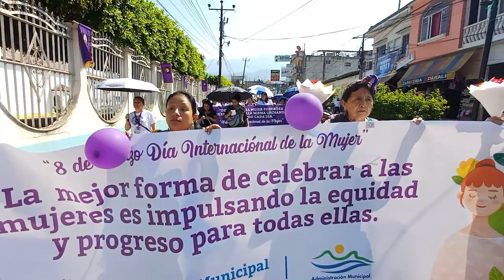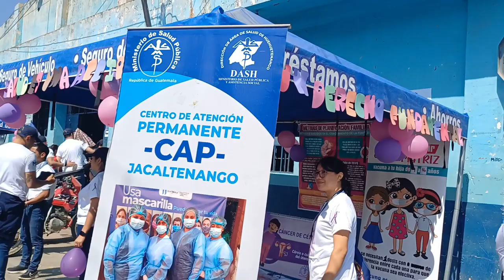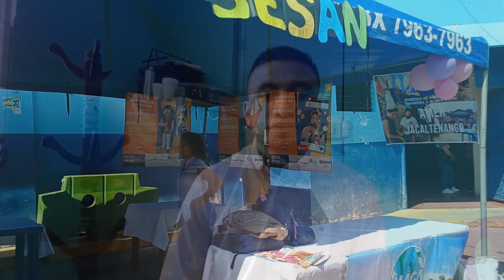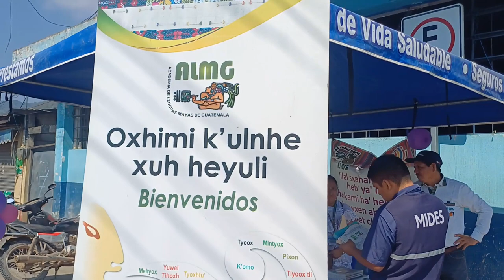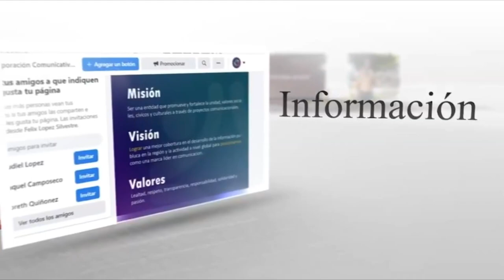CONMEMORAN DÍA DE LA MUJER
LA DIRECCIÓN MUNICIPAL DE LA MUJER DE JACALTENANGO Y OTRAS ORGANIZACIONES CONMEMORAN EL DÍA DE LA MUJER.